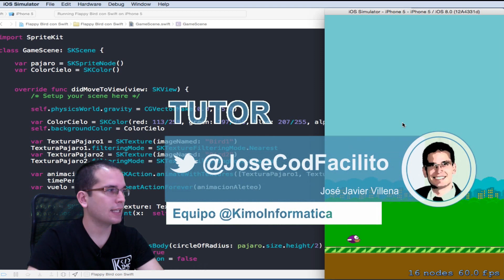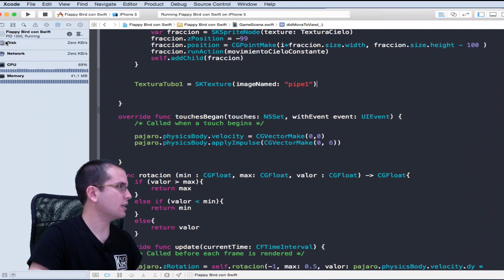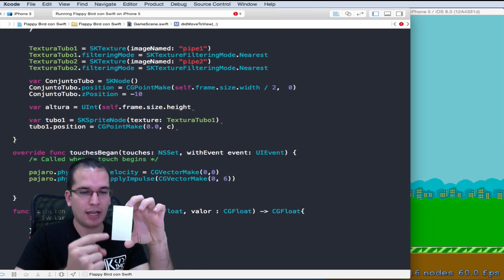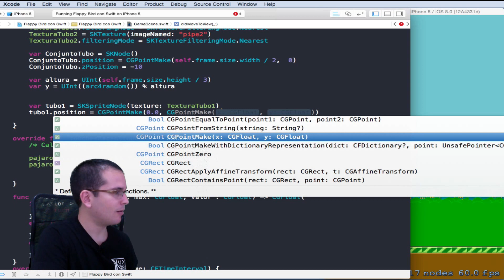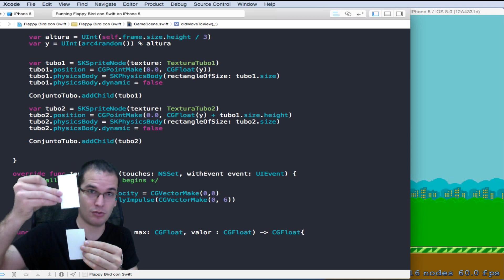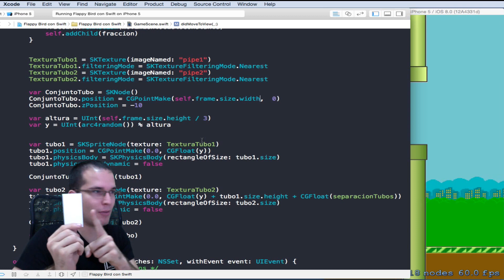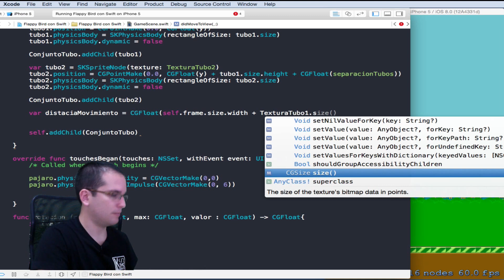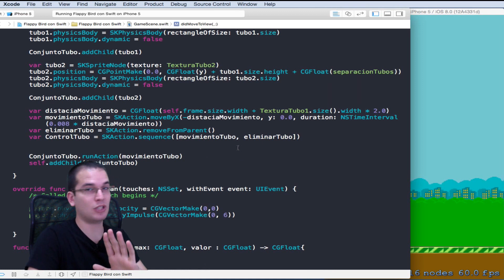Juegos para iOS - Flappy Bird con Swift 08 - Creación de Tubo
Como crear el conjunto del tubo con la parte inferior y superior, y hacer el movimiento de aparición en escena y desaparición

▼ HOLA MUNDO!!

Más videos de la serie de Programacion de Juegos para iOS con Swift